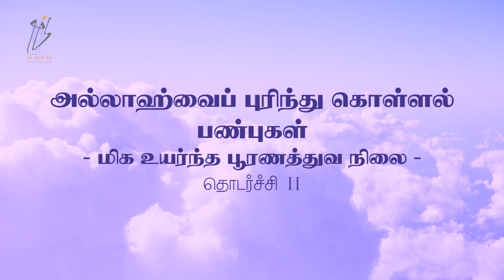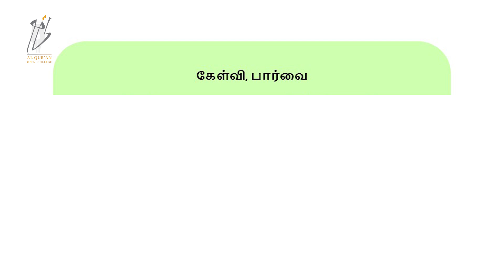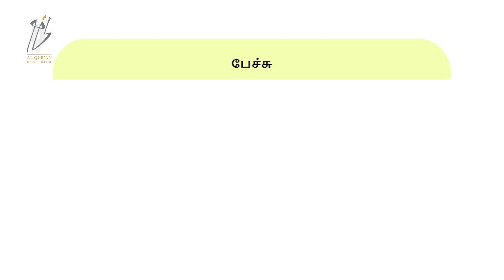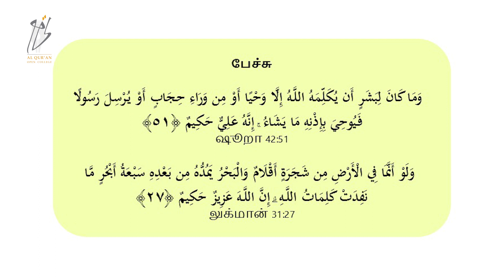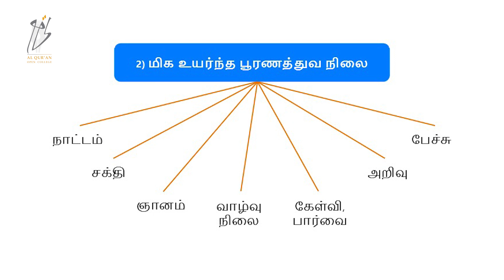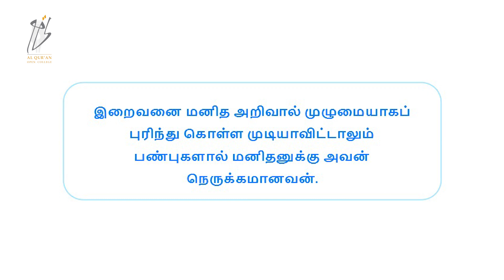ஈமானிய வாழ்வு என்பதன் பொருள் - தொடர் 14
ஈமானிய வாழ்வு என்பதன் பொருள்
தொடர் - 14

அல்லாஹ்வைப் புரிந்து கொள்ளல் பண்புகள்
- மிக உயர்ந்த பூரணத்துவ நிலை -
தொடர்ச்சி II

வழங்குபவர்: உஸ்தாத் மன்ஸூர்